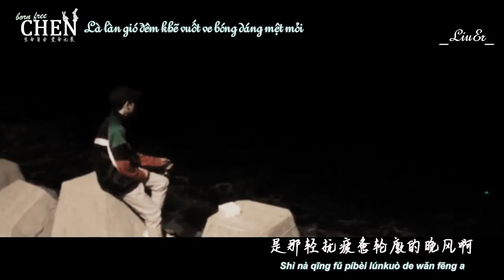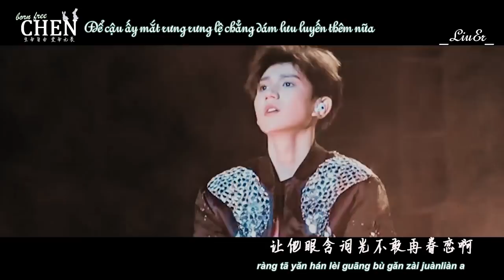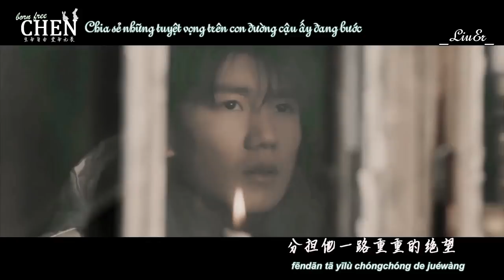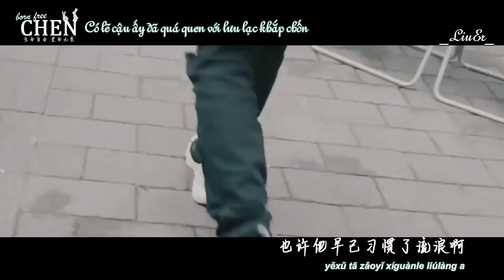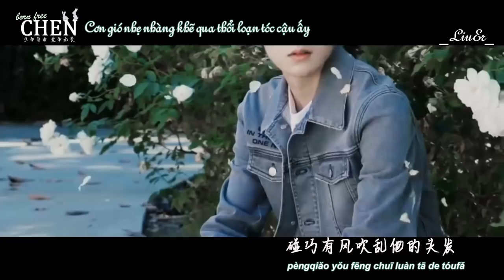【Vietsub-Pinyin】【王源】 小王 - Tiểu vương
Mỗi lần em chào câu "Em là Vương Nguyên. "
Là mỗi lần gánh nặng trách nhiệm tăng thêm một bậc.
Một Vương Nguyên từ 13 - 18 tuổi chưa từng biết sống cho bản thân. Vì người khác mà nỗ lực hết mình.
"Nếu tôi gặp được cậu ấy nơi góc nhỏ ít người
Bất luận là mây đen giăng kín bầu trời
Tôi sẽ. vẫn. sẵn sàng đưa bàn tay ấm áp tới
Sẽ nói cho cậu ấy biết ngày mai có biết bao tươi đẹp hơn"
Bài Tiểu Vương này là Mao Bất Dịch sáng tác nói về chính cậu ấy. Nội dung cũng khá tương đồng với quá khứ của Nguyên Nguyên.
Cả 2 đều là Tiểu Vương. Đều là những ca nhạc sĩ xứng đáng được trân trọng.

作词/lời：毛不易/Mao Bất Dịch
作曲/Nhạc: 毛不易/Mao Bất Dịch
Make video:@回忆的Chen
Sub vid: LiuEr
Don't reup. Thank you!